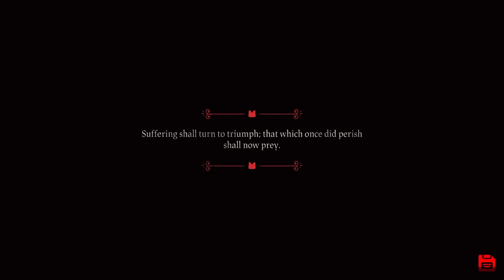Cult of the Lamb - Gameplay Walkthrough Part 6 - Into Anchordeep!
Cult of the Lamb Gameplay Walkthrough Part 6! Anchordeep Gameplay!

I now know what it would be like to start my own cult! You may have seen a trailer or review, but this playthrough will feature my impressions, reactions, and commentary throughout the full game including the ending! If you're a fan of cute indie games, then let's play Cult of the Lamb!

START YOUR OWN CULT
Cult of the Lamb casts players in the role of a possessed lamb saved from annihilation by an ominous stranger and must repay their debt by building a loyal following in his name. Start your own cult in a land of false prophets, venturing out into diverse and mysterious regions to build a loyal community of woodland worshippers and spread your Word to become the one true cult.

Train your flock and embark on a quest to explore and discover the secrets of five mysterious regions. Cleanse the non-believers, spread enlightenment, and perform mystical rituals on the journey to become the mighty lamb god.

🎬 Exclusive Videos!

GAME INFO
Name: Cult of the Lamb
Developer: Massive Monster
Publisher: Devolver Digital
Platforms: Windows PC, PS5, Xbox, Nintendo Switch
Release Date: August 11, 2022